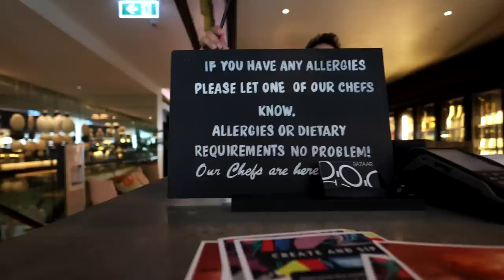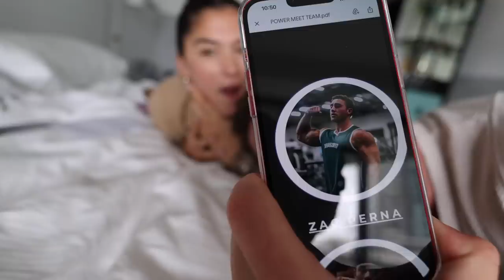I FLEW ACROSS AUSTRALIA FOR A GIRL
Grow Your Social Media and Monetise Fitness Mentorship Program Did i travel across Australia for a girl or the gym? Or both?

Check out the boys’ channels here.